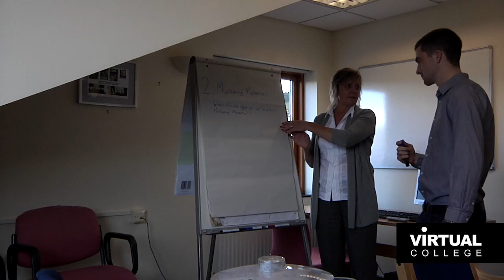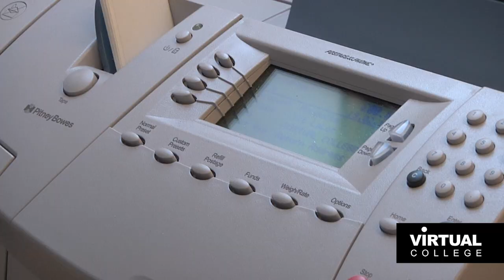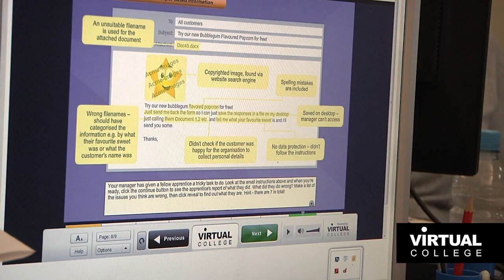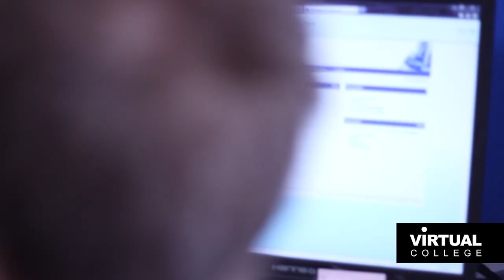Apprentices in Action - Ep3 - Preconceptions and Reality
Megan has graduated from her Business Admin level 2 apprenticeship and is now employed full time at Virtual College. Nathan, who had only just joined the company in episode one, is now well on his way through the course and his skills and new found confidence are helping him progress towards a promising career in IT. Also in this episode, Oli sits down to tell us about his decision to start an apprenticeship and how the experience has differed from his initial expectations